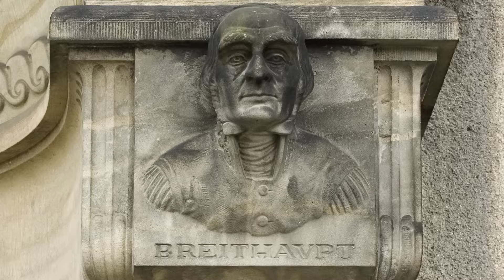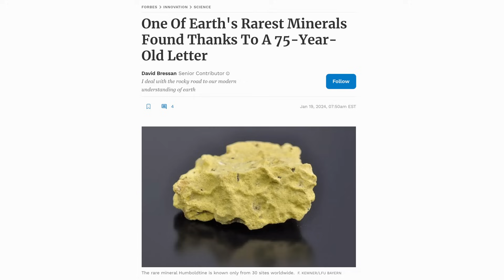One Of Earth's Rarest Minerals Found Thanks To A 75-Year-Old Letter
After a letter written by a coal mine owner and sent in 1949 was found, experts discovered fragments of Humboldtine, one of the rarest minerals found on Earth.